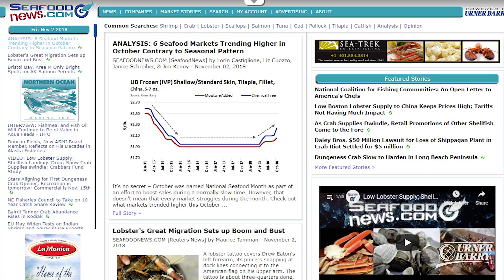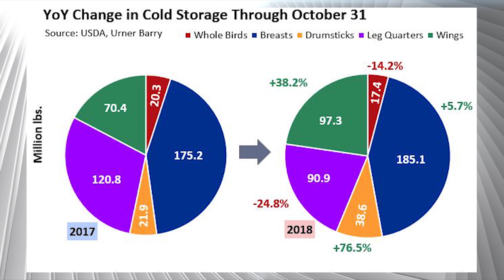Halibut Survey and Stock Assessment; Chicken Cold Storage